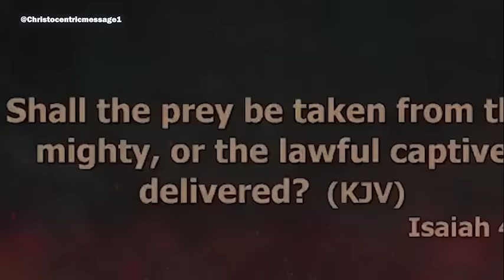IT'S NOT OVER FOR YOU; GOD WILL CHANGE YOUR LIFE - APOSTLE JOSHUA SELMAN